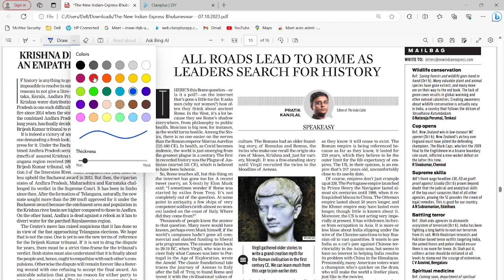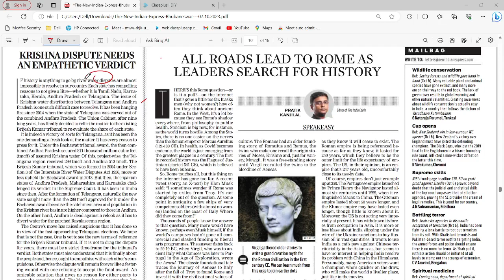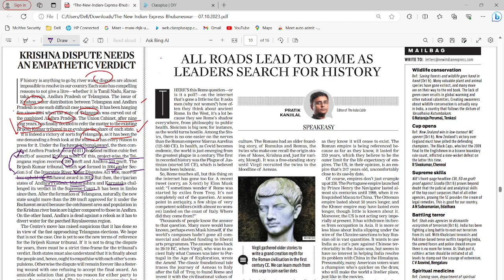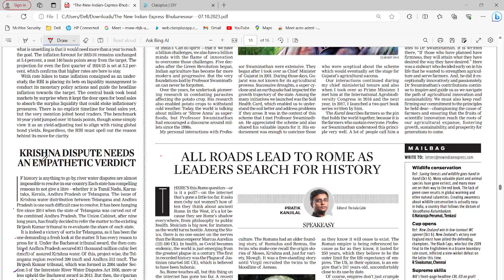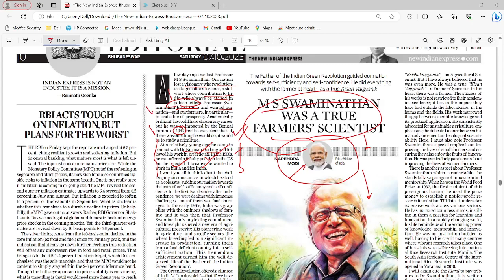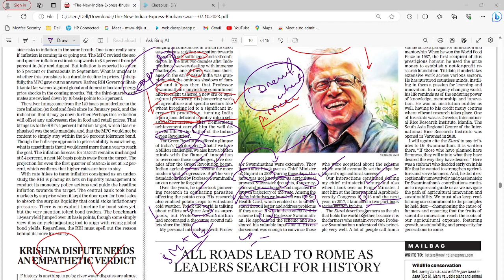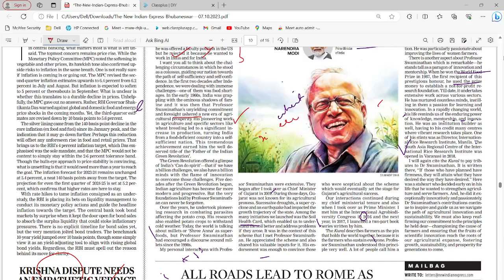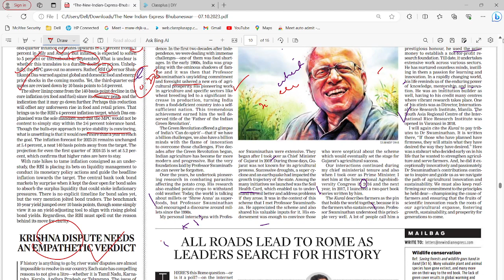OPSC-Daily News Discussion: 07/10/2023: Plz comment, like ,share and give suggestions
OASHUB is a one stop solution for OPSC Aspirants. We believe in quality content and concept clarity. OASHUB offers (both online and offline) Classes .
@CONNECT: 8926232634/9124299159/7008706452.